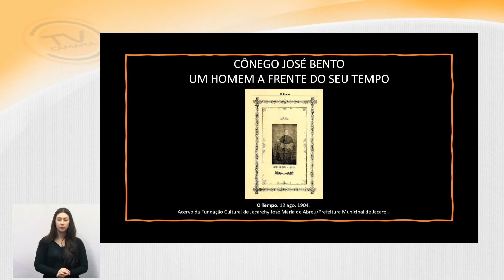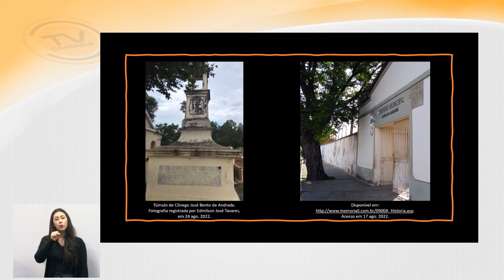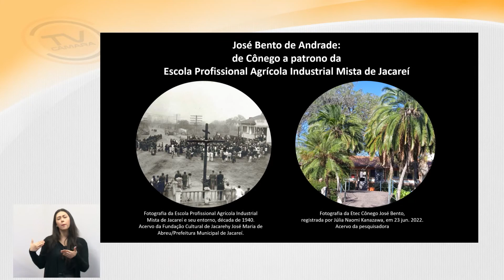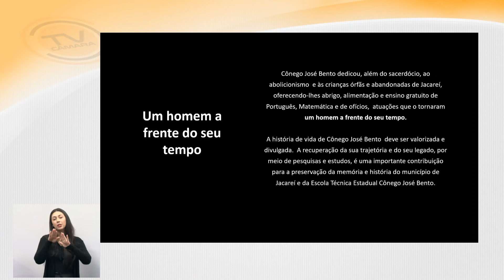PDL nº 017/2022 - Dispõe sobre Instituição da Sessão Solene de "Honra ao Mérito - Bicentenário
Dispõe sobre Instituição da Sessão Solene de "Honra ao Mérito - Bicentenário Cônego José Bento" em comemoração ao seu bicentenário de nascimento.